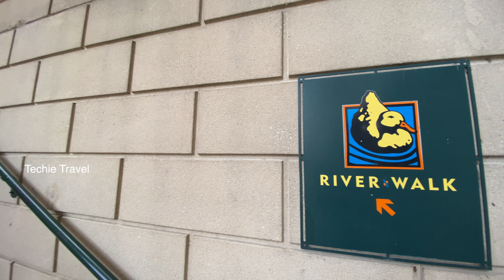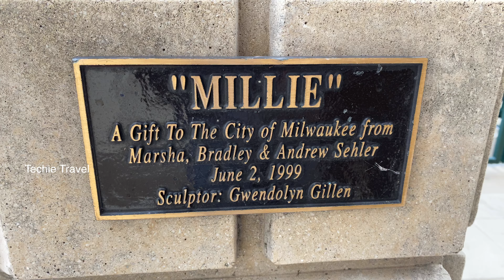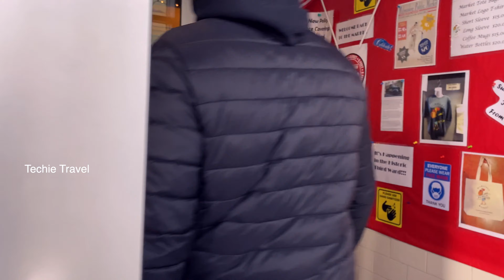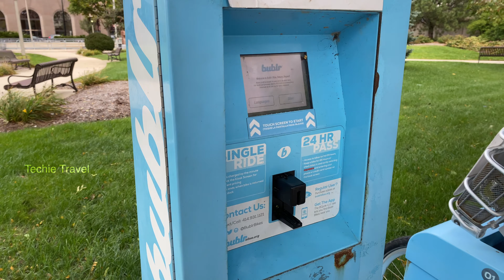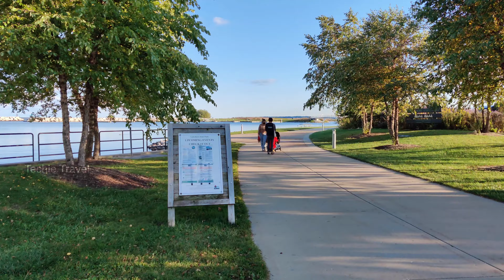North America during Lockdown | Milwaukee Downtown |Malayalam Travel Vlog | VLOG 03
SONG: Into The Blue - Luwaks,So So - Roof